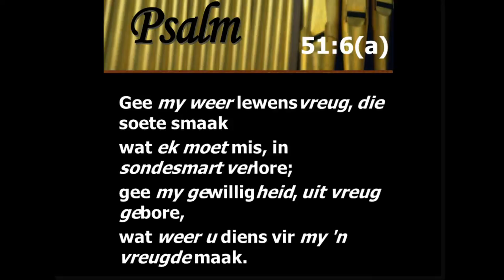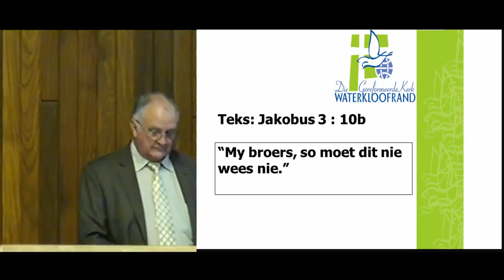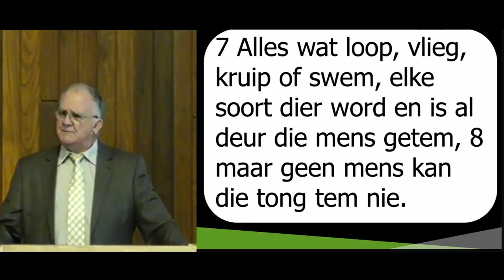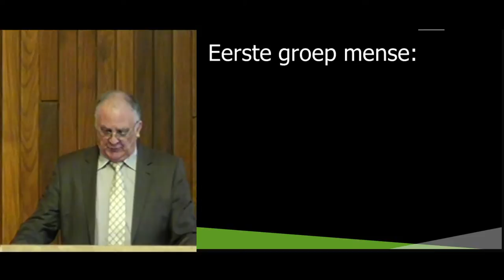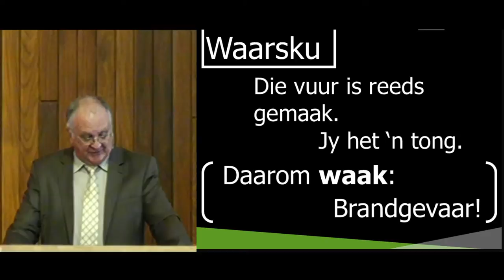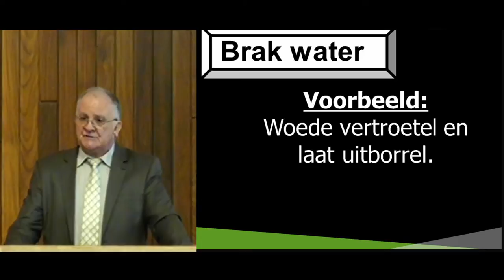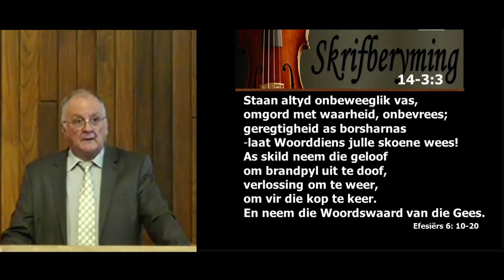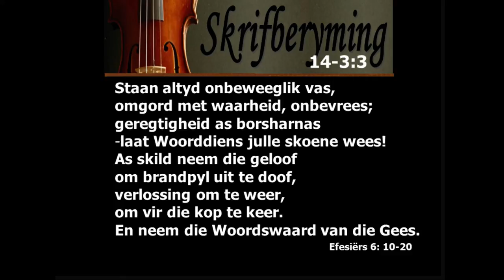Jakobus 3:1-12 - My broers, so moet dit nie wees nie.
Jakobus 3:1-12 - My broers, so moet dit nie wees nie. - Dr Douw Breed - 4 Maart 2017 - 9:00am